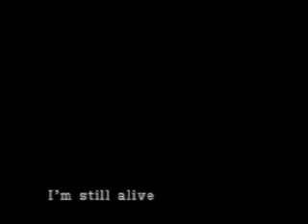Resident Evil 3 / Biohazard 3 | IGN E3 1999 - Beta Footage 1 (The beginning)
Rare exclusive early footage of BIOHAZARD 3 LAST ESCAPE (Resident Evil 3: Nemesis), circa E3 1999 & TGS 1999.

Courtesy of IGN, Lost videos are not to be found elsewhere.